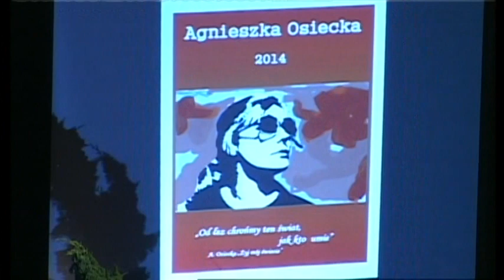OGÓLNOPOLSKI TURNIEJ PIOSENKI - OSIECKA 2014 - część 2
„Chrońmy ten świat od łez, jak kto może” To motto zaczerpnięte z  piosenki  Agnieszki Osieckiej „Żyj mój świecie” przyświecało tegorocznej edycji Ogólnopolskiego Turnieju Piosenki Poetyckiej „Agnieszka Osiecka 2014”, zorganizowanego przez Ośrodek Szkolno-Wychowawczy dla Niepełnosprawnych Ruchowo w Busku-Zdroju.